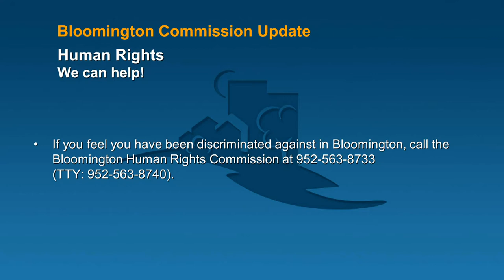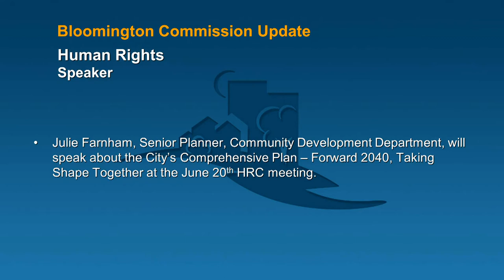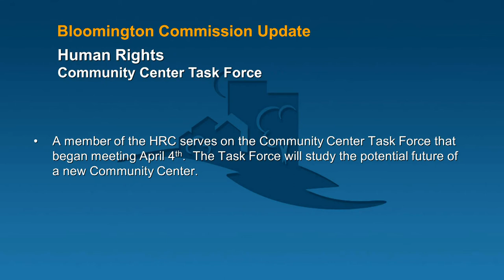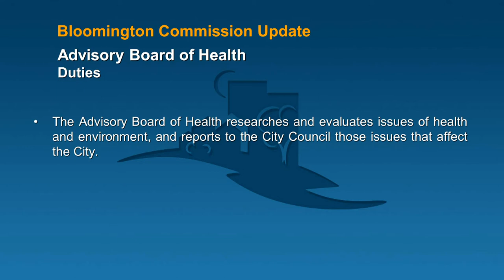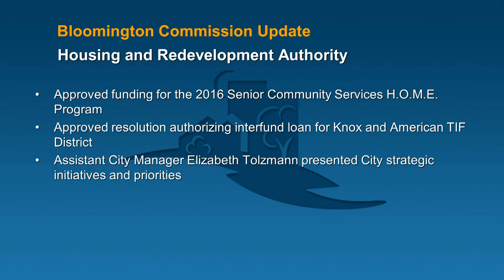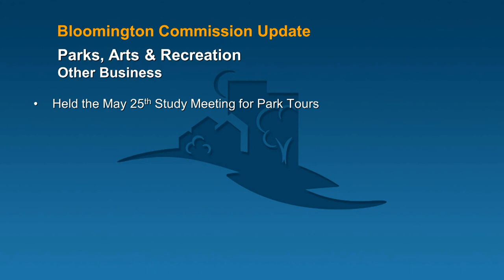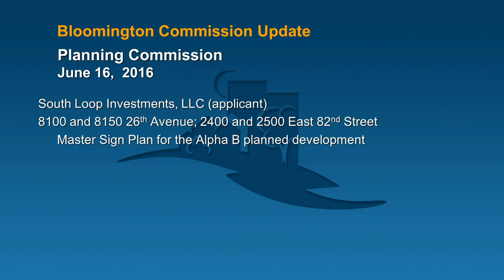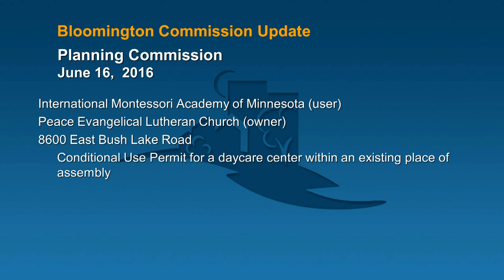Commission Updates: June 2016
Produced by the Communications Division for Cable TV Channel 14, these videos contain updates from the City's commission meetings.